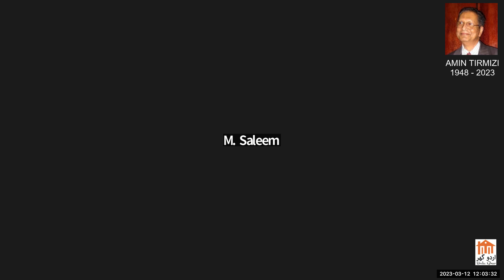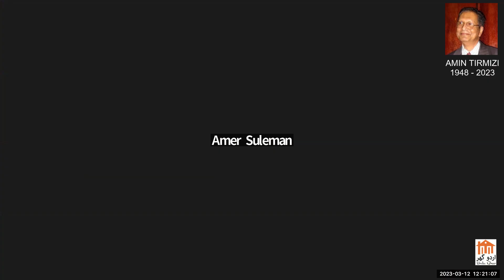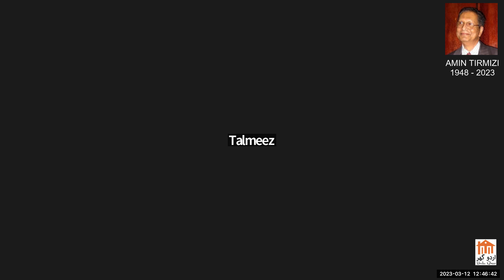Urdu Ghar Memorial Meeting for Amin Tirmizi - Sunday March 12, 2023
اردو گھر ڈیلس
یادگاری نشست
برائے امین ترمذی
اتوار 12 مارچ 2023ء